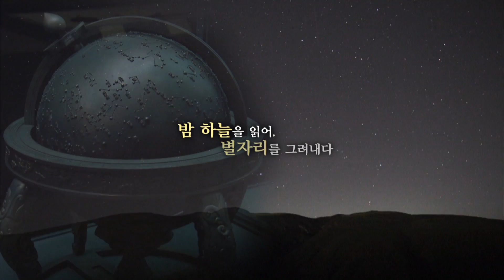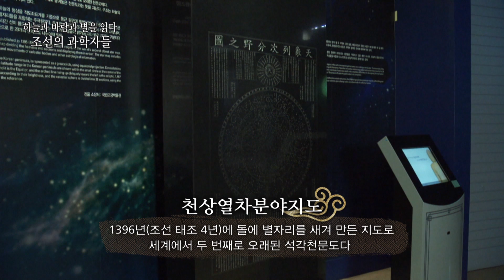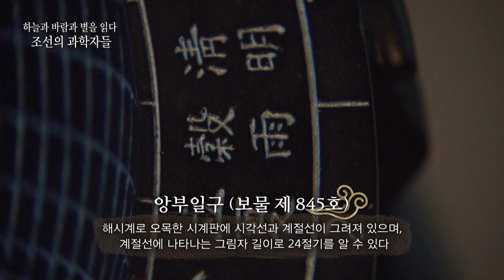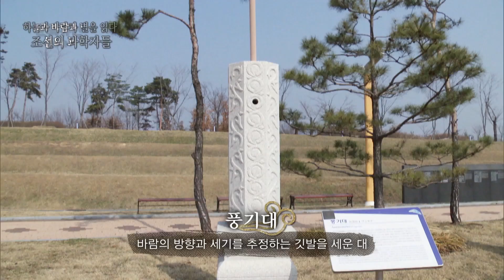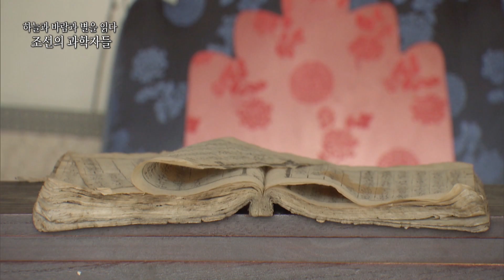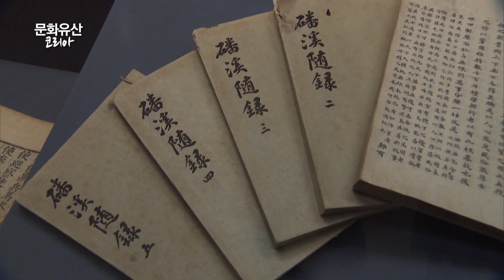[문화유산 여행길 시리즈] 17편 하늘과 바람과 별을 읽다 – 조선의 과학자들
문화유산 여행길은 전국에서 선정된 75개의 문화유산을 소개한다.
전국 각 지역에서 선정한 여행길을 신비로운 자연과 문화유산 그 안에 깃든 역사와 삶의 이야기를 담아 다채로운 여정이 펼쳐진다.

우리나라를 넘어 전 세계적으로 가치를 인정받은 11개의 세계유산
그동안 알려지지 않았던 세계유산의 놀라운 이야기를 《문화유산 코리아》에서 생생한 영상과 강렬한 메시지로 전달한다!